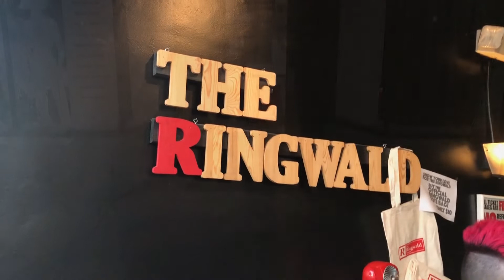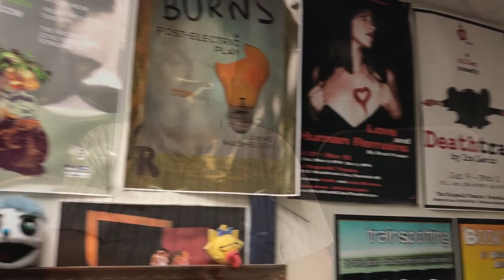The Ringwald Says Goodbye (For Now)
As the coronavirus pandemic continues to wreak havoc on the arts community, The Ringwald Theatre has announced that they will not be renewing the lease on their performing space and will vacate by the end of November. The theatre has occupied that space for the past 14 years, but has been closed since March due to the pandemic.

The decision to vacate was difficult. We moved into the space 14 years ago this month and it has become our home. However, through all of this, we have truly discovered that The Ringwald is more than just a building; it is a community. So we will commence a search for our new home and we will continue to release virtual content as a way to stay connected to our audience and to raise funds for a new space as we enthusiastically look forward to when we can all be together in one room again.

Follow our journey at theRingwald.com